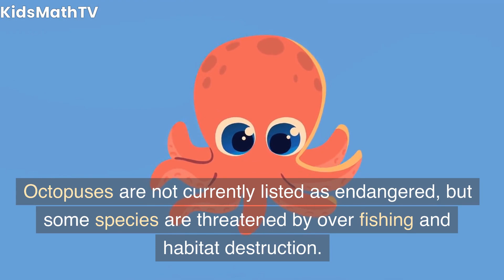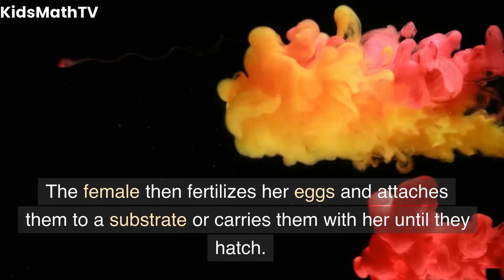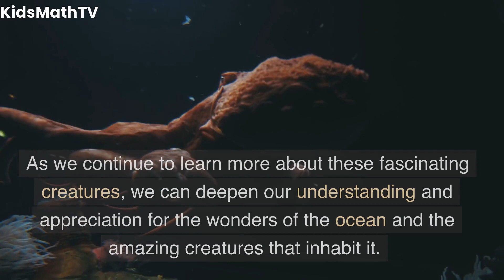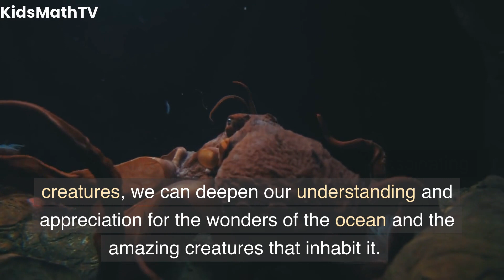Discovering the Wonders of Octopus: Fun Facts and Adaptations for Kids | Blue Ringed Octopus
Welcome to our educational video all about octopuses! In this video, we'll explore the amazing world of these fascinating sea creatures and discover some of their most incredible features and adaptations.

Did you know that octopuses have eight arms and can change the color and texture of their skin to blend in with their surroundings? Or that they have three hearts and can squeeze through tiny gaps in rocks and coral? These are just a few of the amazing things we'll learn about in this video.

We'll also take a closer look at the different species of octopuses, where they live, what they eat, and how they interact with their environment. With fun animations and real-life footage, this video is sure to captivate young minds and inspire a love of learning about the natural world.

So come along with us on this underwater adventure and discover the wonders of octopuses!